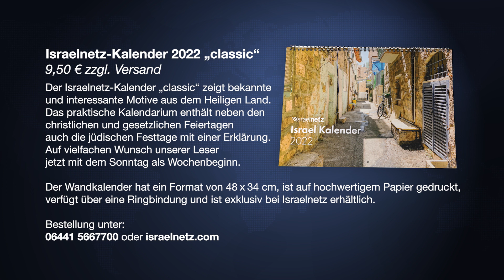Israelnetz Nachrichten vom 21.10.2021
Lapid in Washington, schwedische Außenministerin in Israel, Taucher entdeckt Kreuzfahrerschwert – das und mehr bei Israelnetz TV!